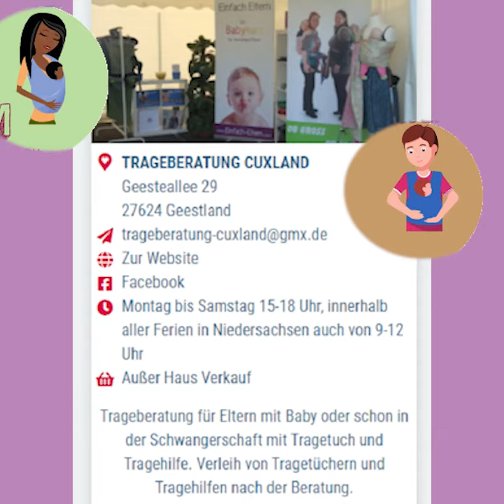2020 07 17 CCG Neue Einträge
❤️ Wir haben wieder viele tolle neue Einträge ❤️
➡️ Spannend, was es in unserem schönen Cuxland alles zu entdecken gibt!
➡️ Dieses mal haben wir eine bunte Mischung aus Backtechnik 🍞🛠️ Ferienwohnung 🌅⚓ KFZ Gutachten 🚗🔍 Feier Location 🥂🍺 Dekoartikel 💐💡Medien 🖼️🎵Tragehilfen 👶🍼

▶️ Noch nicht dabei?
▶️ Jetzt ganz einfach kostenfreien Eintrag erstellen